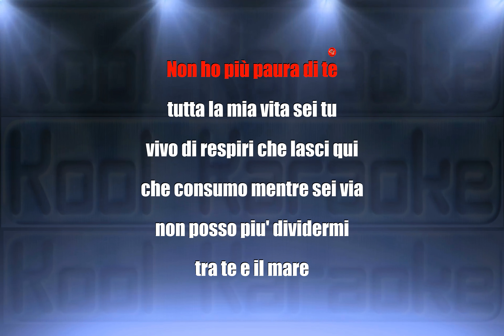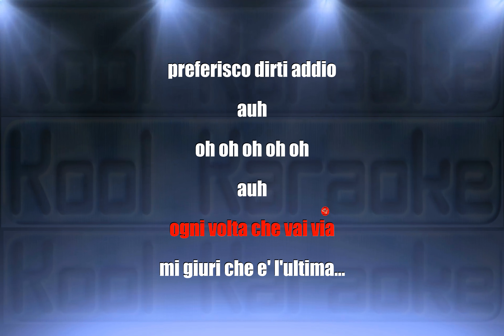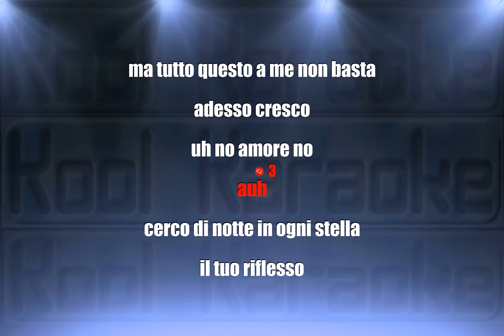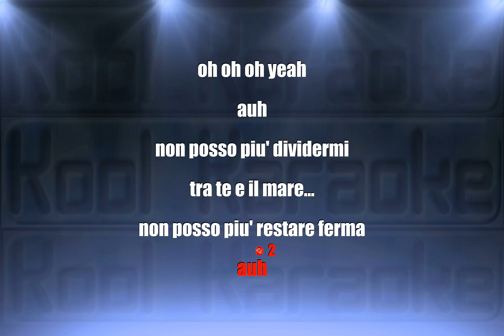Laura Pausini - Trateeilmare (Karaoke Version) VT